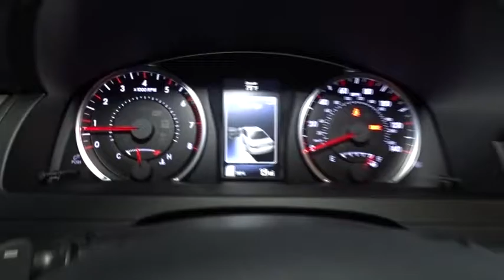2017 Toyota Camry Hillside, Newark, Union, Elizabeth, Springfield, NJ 900073